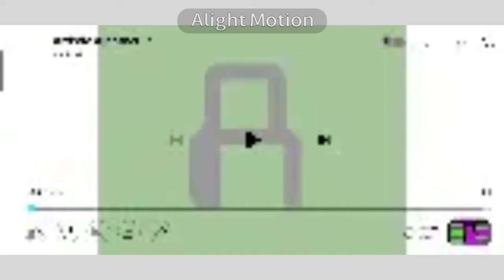Artistic Alphabet in G Major 7